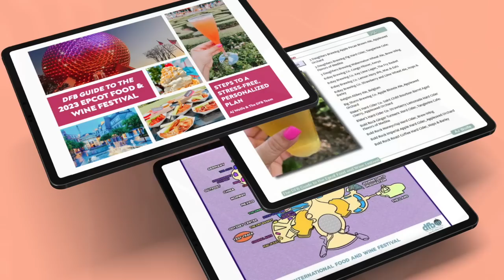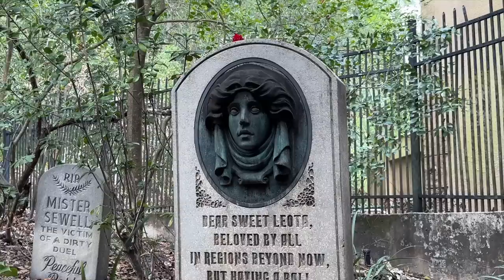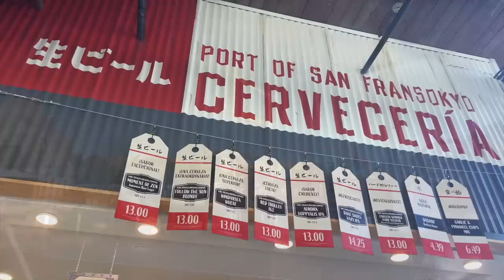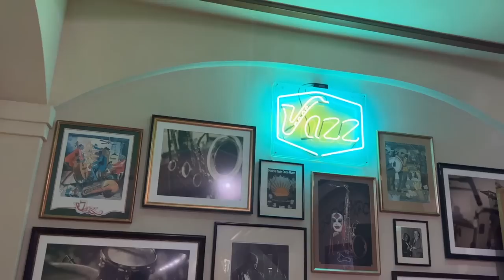Latest Disney News: EPCOT Food & Wine Fest, Fantasmic! Return Date, Haunted Mansion Snacks & MORE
EPCOT’s Food & Wine Festival has begun, Fantasmic! Is returning to Disneyland, Magic Kingdom is getting a “search and sniff adventure” – yeah, we’ve got questions too – and LOADS of new snacks are headed to the parks. Let’s get you caught up on ALL the Disney news from the week.